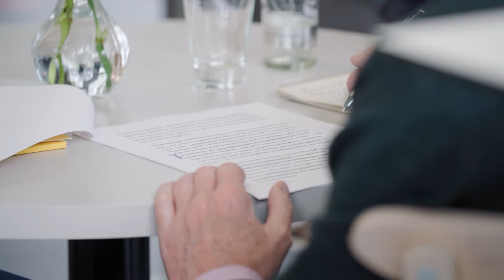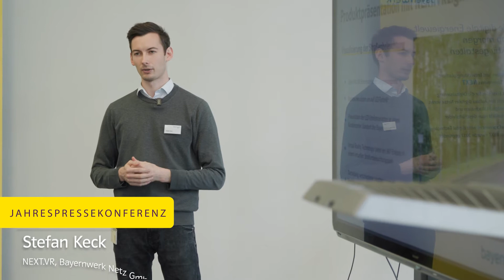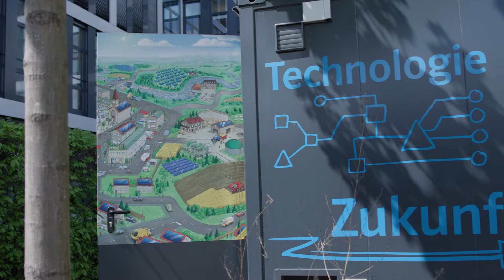Jahrespressekonferenz 2022 Bayernwerk - Die Zukunft fordert Energiesysteme in neuer Dimension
Die Zukunft fordert Energiesysteme in neuer Dimension

Das Energieunternehmen Bayernwerk steht nach eigenen Angaben vor einem der größten Transformationsschritte in seiner 100-jährigen Unternehmensgeschichte. Die neuen energiepolitischen Ziele der Bundesregierung erfordern einen massiven Ausbau der Energienetze, vor allem der regionalen Verteilnetze. Dafür plant das Unternehmen Rekordbudgets und fordert von der Politik den Abbau der Genehmigungsbürokratie. Zur Umsetzung der energiepolitischen Ziele setzt die Bayernwerk-Gruppe zudem auf Digitalisierung, Innovation und nachhaltige Lösungen für Kommunen, Industrie, Gewerbe und Verbraucher.